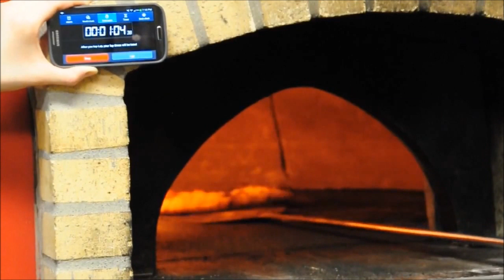Il Pizzaiolo - Wood Fired Pizza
90 seconds at 800 degrees.  No need to call your order in.